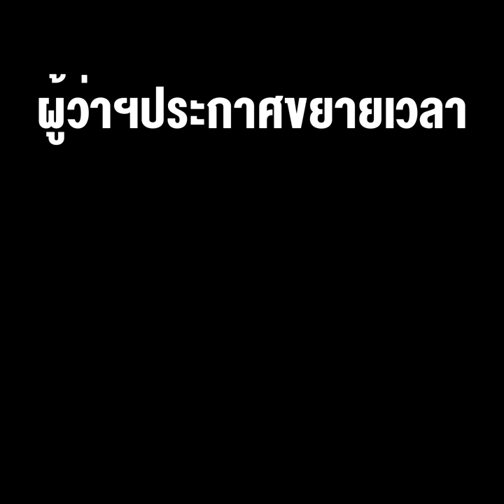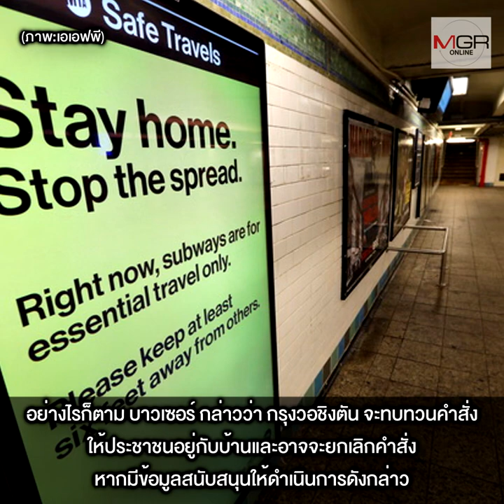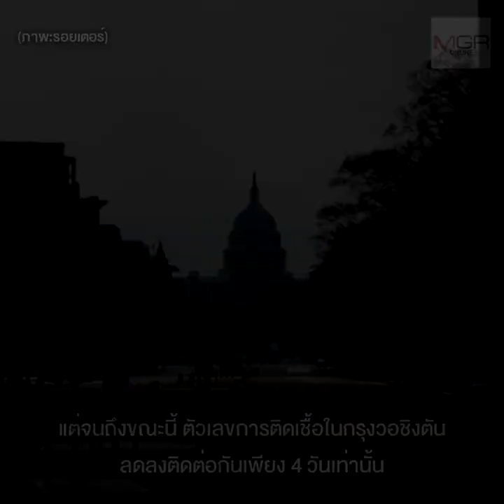นิวยอร์กยังสาหัส ผู้ว่าฯประกาศขยายเวลาล็อกดาวน์อีกนานจนถึง 13 มิถุนายน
บิสซิเนสอินไซเดอร์ - แอนดรูว์ คูโอโม ผู้ว่าการรัฐนิวยอร์กแถลงในวันพฤหัสบดี (14 พ.ค.) ตามเวลาท้องถิ่น ว่าจะขยายคำสั่งหยุดอยู่บ้านออกไปจนถึงวันที่ 13 มิถุนายน ท่ามกลางสถานการณ์การแพร่ระบาดของไวรัสโคโรนาสายพันธุ์ใหม่ที่ยังวิกฤต แม้รัฐอื่นๆ ในสหรัฐฯเริ่มทยอยกลับมาเปิดเศรษฐกิจแล้ว